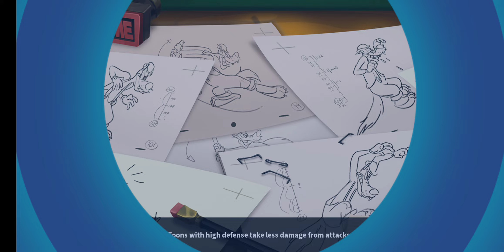Prisoner 🔫💰Mugsy - Cosmic Challenge - Acts 3 & 4 - Battles 1 to 10 - 7/3